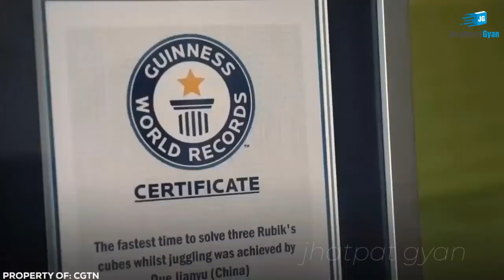FASTEST WORKERS IN THE WORLD